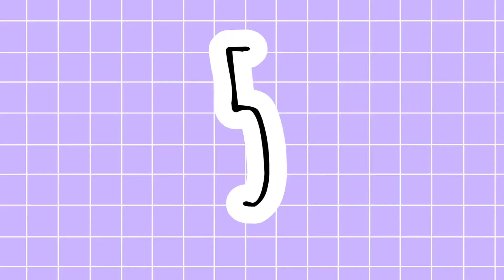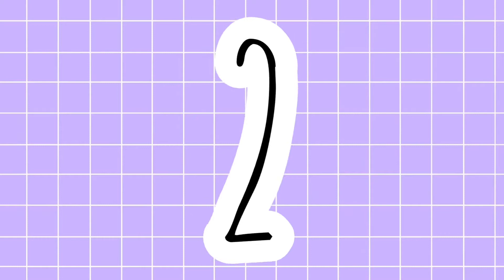Top 5 BEST locations in Toca Life World